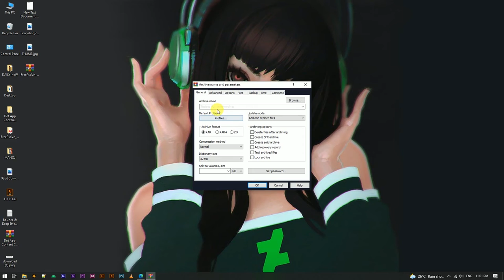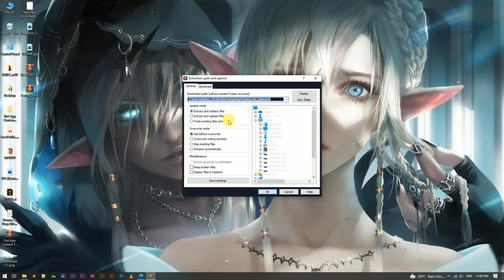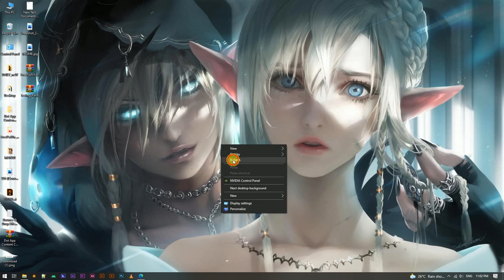How to set a password protected Zip file and Rar File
In This Step-By-Step Tutorial, Learn How to set a password protected Zip file and Rar File.
 Don't Skip This Video.
Keep Supporting💪
Keep Loving ❤
Keep sharing⤴